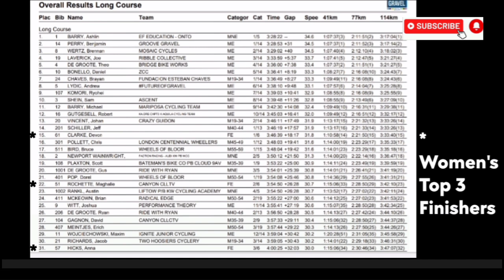Ashlin Barry & Devon Clark Win | UCI Gravel Series | 2024 Thornbury - Blue Mountains Gravel Fondo